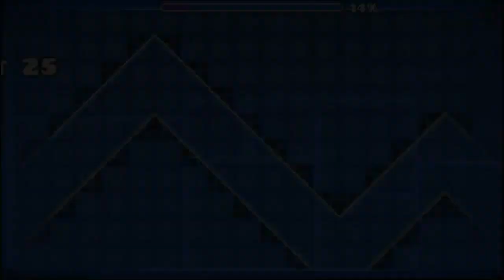Short levels & Challenges #1 Mobile - Geometry Dash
I apologize if there are any wrong ID's in this video. I rushed through the editing so I sort of did not check but still enjoy me smash these 21 challenges (not 20 cuz I accidentally recorded and extra one). If you want to request a level to be in the next short levels & challenges video, please put it in the description, I always check the descriptions!!. Make sure you request                     NON-IMPOSSIBLE challenges!!! I will judge if it deserves a spot in my videos or not!!!

Upload Date: Aug 21, 2019